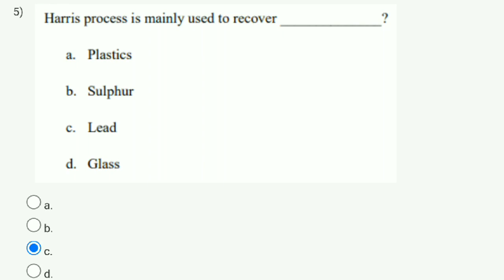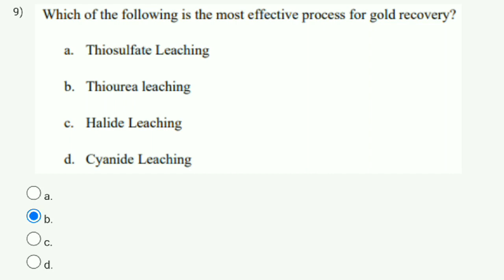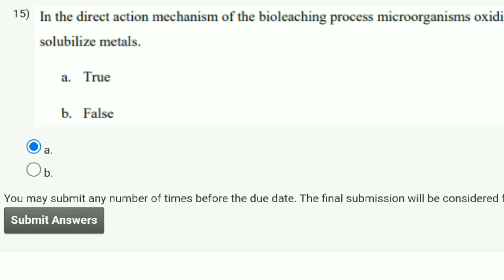Electronic Waste Management - Issues and Challenges | Week 3 Answers 2023 | NPTEL 2023